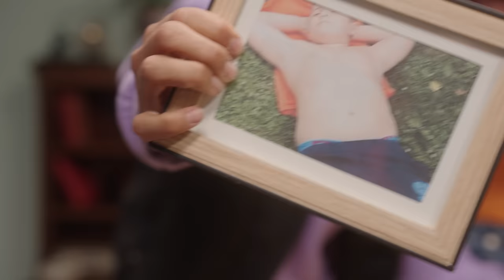JURE C’EST À TOI ? #2 (ft. Michou et Inoxtag)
Sous le rideau : un objet volé à l'un d'entre nous. On doit deviner à qui il est et évidemment tout le monde peut mentir. À la fin on se déteste.
Avec  @Michou & @inoxtag

et utilise le code MAGHLA10 pour avoir 10€ de réduction sur ton premier trajet en France ✨

Écrit par Maghla, Guillaume Natas et Sefy
Direction artistique et créative : Sefy, Maghla

Prod: Radiance
Réalisé par Sefy
Directrice de Production: Paloma Sterzati
Chef opérateur: Kévin Zephyr
Electro: Tom Martinelli / Nathanael Remond / Ismael Baudot
Régie Vidéo: Martin Auxerre
Cadre: Letriplesept, Hugo Leclerc, Raphaël Chiche
Chef Machino: Anastasia Ode Gonzales
Chef Déco : Laura Roche
Set Design: Sefy
Post Production : Sefy
Motion Design: Blakhat
Ingénieur Son: Thibault Paoli
Régisseur : Jean-Marie Gomis
Make-up Artist: Laureen Pilot

Merci infiniment aux invités qui ont fait le déplacement et qui ont joué le jeu ❤️